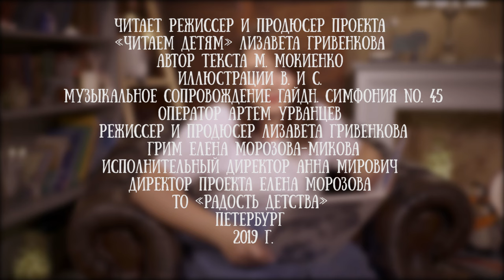Лизавета Гривенкова читает 9 главу сказки "Как бабы яги сказку спасали" Михаила Мокиенко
Про такие книги, как эта, обычно говорят: "Начнешь читать и не оторвешься до самой последней страницы..." Настоящая сказка, точнее, сказочный детектив!
Истосковавшиеся по новым приключениям жители сказочного леса во главе с тремя Бабами-Ягами строят козни солдату Мокею и его невесте Маше, устраивают нешуточную проверку их чувствам...
Автор сказки - легендарный "Дедушка Мокей" - Михаил Мокиенко - советский и российский детский писатель, драматург, режиссёр, композитор, актёр, автор и ведущий телепередач. Член Союза писателей России и Союза театральных деятелей России.

(В бумажной версии этот ролик соответствует 2 части, глава 1)